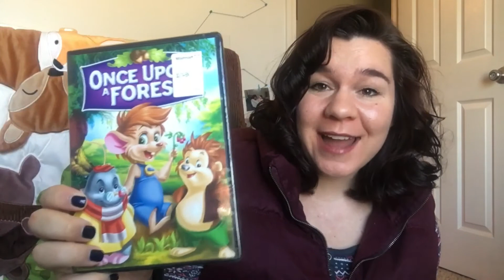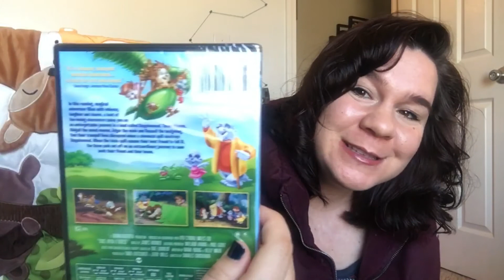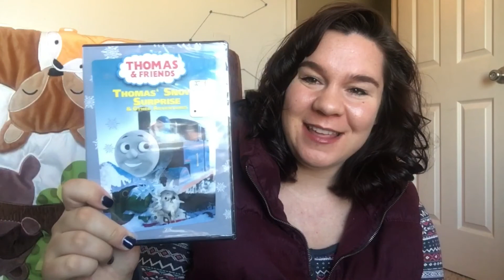My Pregnancy Week 36 | Pregnancy Tips & Weird Things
Hey Everyone! Long time no see! I'm currently 37 weeks pregnant with our baby boy and wanted to share some stories and interesting tidbits of what I've been going through. I hope this helps you & makes you feel more comfortable with your body through this crazy transition! XOXO, Katie

Helpful References:

- WhatToExpect.com
- MamaNatural.com
- What To Expect App